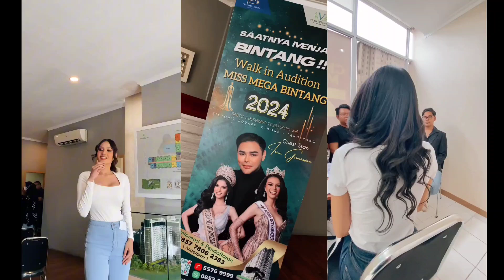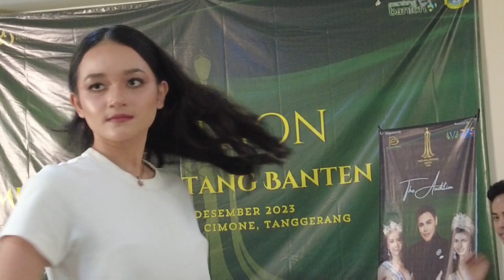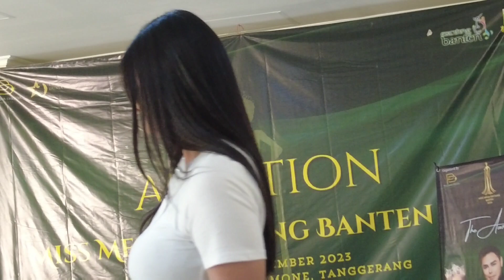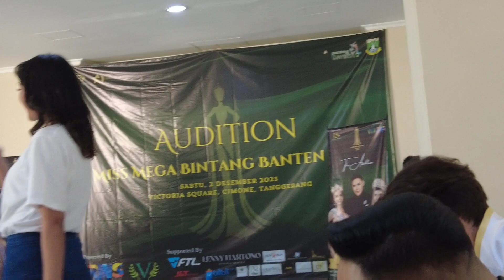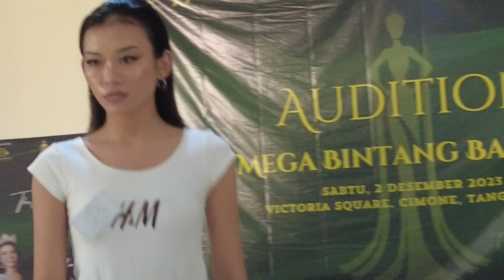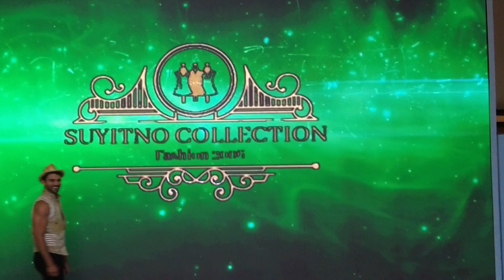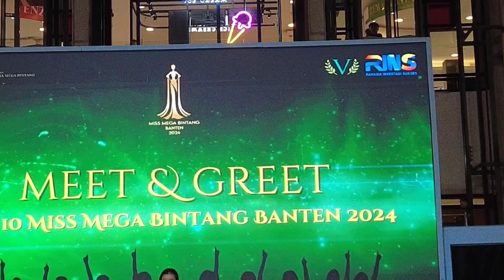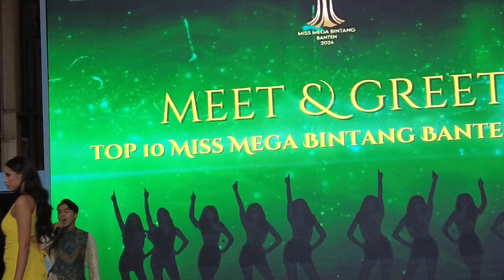Jadi Juri Miss Mega Bintang Banten 2023